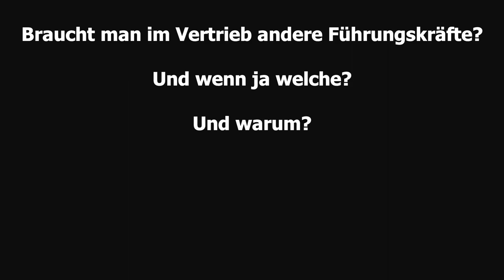Braucht man andere Führungskräfte im Vertrieb? Falls ja, welche? Und warum?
Braucht man im Vertrieb andere Manager? Falls ja, welche Leader sind hier gefragt? Und warum? Was macht eine gute Führungskraft aus? Worin drückt sich Führungskompetenz aus ?
Die völlig überraschende Antwort gibt Uwe Rembor am Ende des Interviews.